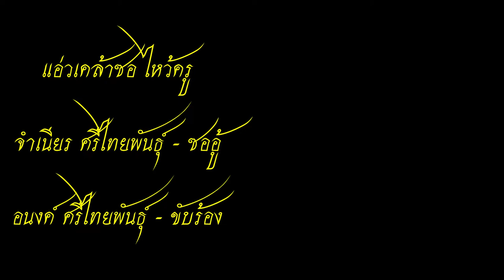แอ่วเคล้าซอ - อนงค์ ศรีไทยพันธุ์ Singing folk songs of Fiddle - Anong Srithaiphan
แอ่วเคล้าซอ ไหว้ครู
อนงค์ ศรีไทยพันธุ์ ขับร้อง
จำเนียร ศรีไทยพันธุ์ สีซออู้
บันทึกเสียงเมื่อ พ.ศ.๒๕๓๗
จากแถบบันทึกเสียง ชุด เมื่อลมรู้โรย
ที่ระลึกในงานพระราชทานเพลิงศพ ครูจำเนียร ศรีไทยพันธุ์
ศิลปินแห่งชาติ สาขาศิลปะการแสดง (ดนตรีไทย) พ.ศ.๒๕๓๖
วันที่ ๑๐ ตุลาคม พ.ศ.๒๕๔๐ ณ ฌาปนสถาน วัดดอนหวาย จ.นครปฐม
* ดำเนินการจัดทำโดย อ.อานันท์ นาคคง

จำเนียร ศรีไทยพันธุ์  ศิลปินแห่งชาติ สาขาศิลปะการแสดง (ดนตรีไทย) ประจำปี พ.ศ. ๒๕๓๖ ครูจำเนียร ศรีไทยพันธุ์ เกิดเมื่อวันที่ ๒๑ ตุลาคม พ.ศ. ๒๔๖๓ ที่ อำเภอสามพราน จังหวัดนครปฐม เป็นบุตรของนายนาคและนางเปลี่ยน เรียนหนังสือที่โรงเรียนประชาบาลบางระทึก วัดดอนหวาย อำเภอสามพราน จังหวัดนครปฐม จนจบชั้นประถมปีที่ ๔ เริ่มเรียนดนตรีไทยกับครูสุ่ม พูลโคกหวาย ต่อมาได้ไปเรียนกับครูทองดี เดชชาวนาและครูขุนทอง บางระจัน รวมทั้งเรียนวิชาปี่ชั้นสูงจากครูเล็ก มีป้อม เริ่มออกงานบรรเลงดนตรีตั้งแต่ พ.ศ. ๒๔๗๒ ขณะอายุเพียง ๙ ปี จากนั้น นายจำเนียรได้ไปฝากตัวเป็นศิษย์และต่อเพลงกับครูเพลงอีกหลายท่านจนเชี่ยวชาญ และได้สมรสกับผ่องศรี สุขสมัยเมื่อ พ.ศ. ๒๔๘๔ มีบุตร ๔ คน คือ อนงค์ อานุภาพ อร่ามศรี และอารีย์ ศรีไทยพันธุ์ต่อมาจำเนียร ได้รับราชการที่กรมประชาสัมพันธ์ ในตำแหน่งศิลปินจัตวา เมื่อ พ.ศ. ๒๔๙๖ จนเกษียณอายุ เมื่อ พ.ศ. ๒๕๒๔ โดยมีผลงานทั้งการเล่นดนตรี การแต่งเพลงไทยและเป็นครูสอนดนตรีไทยตามสถาบันการศึกษาต่างๆ ตัวอย่างเพลงเถาที่นายจำเนียรได้ประพันธ์ไว้คือ สร้อยลำปาง ตามกวาง ยอเร มอญขว้างดาบ ศรีธรรมราช สองฝั่งโขง และน้ำลอดใต้ทราย เป็นต้น ตัวอย่างเพลงที่ประพันธ์บทร้อง ได้แก่ เทพชาตรีเถา ต้อยตลิ่งเถา นาคนิมิตรเถา และนกกระจอกทองเถา เป็นต้น ส่วนผลงานการร้องเพลงไทยเดิมที่ได้บันทึกเสียงไว้คือ บันทึกเสียงกับวงดนตรีพลายมงคลที่จัสแมค บันทึกเสียงกับวงดนตรีดุริยประณีต ที่บริษัทยีซีม่อน บันทึกเสียงกับวงดนตรีเกตุคงและบันทึกเสียงร้องเพลงประกอบภาพยนตร์เรื่อง เงาะป่า
ถึงแก่กรรม เมื่อวันที่ ๒๗ มิถุนายน พ.ศ.๒๕๔๐ สิริรวมอายุได้ ๗๘ ปี

แอ่วเคล้าซอ หนึ่งในเพลงพื้นบ้านสำคัญของไทย เป็นศิลปะการร้องคลอไปกับเสียงซอที่บรรเลง เกิดขึ้นในสมัยกรุงรัตนโกสินทร์ตอนต้น แต่โบราณใช้แคนในการประกอบการแสดงจึงเรียกว่าแอ่วเคล้าแคนหรือแอ่วลาว เพลงแอ่วเคล้าแคนนี้เฟื่องฟูมากในสมัยพระบาทสมเด็จพระปิ่นเกล้าเพราะทรงโปรดในการแสดงนี้มากถึงกับทรงเป่าแคนด้วยพระองค์เองและทรงพระราชนิพนธ์บทแอ่วเอาไว้หลายบท ต่อมาได้ปรับปรุงนำซออู้มาใช้บรรเลงแทนจึงได้เกิดเป็นแอ่วเคล้าซอ เป็นทำนองร้องแหล่ของภาคกลาง โดยมีซออู้และเครื่องประกอบจังหวะ ทั้งทำนองแอ่วและทำนองซออู้มีความอิสระไม่­ขึ้นแก่กันแต่พึ่งพาอาศัยกัน แอ่วเคล้าซอมีทำนองหลักอยู่เพื่อให้ผู้แอ่วและผู้สีซอได้อาศัยเป็นแนว­ทางในการดำเนินทำนองโดยธรรมชาติของแอ่วเคล้าซอ เป็นเพลงที่ต้องด้นกลอนสด เนื้อหาในเพลงเป็นการบอกเล่า การโต้ตอบ การพลอดรัก หรือการบรรยายความรู้สึกต่างๆ

Singing folk songs of Fiddle (Sing a reminiscence of teacher merit)
Anong Srithaiphan - Singing
Chamnien Srithaiphan - Fiddle Bass
From cassette set when the wind knows to sprinkle
Memorial in cremation ceremony of teacher Jamnien Srithaiyaph
National artist Performing Arts (Thai Music), 1993
10 October 1997 at the Don Wai Crematorium, Nakhon Pathom Province
* Conducted by Anant Narkkong

Champien Srithaipan, national artist Performing Arts (Thai Music) Year 1993, Teacher Chamnien Srithaipan, was born on October 21, 1920 in Sam Phran District, Nakhon Pathom Province. Is the son of Mr. Nak and Mrs. Plian studied at Bang Rathuk Local School, Don Wai Temple, Sam Phran District, Nakhon Pathom Province. Until the end of grade 4 Started studying Thai music with teacher Soom Phokhokwai. Later, he went to study with teacher Thongdee Dahtchowna and teacher Kunthong Bangrachan, as well as learning high-grade bagpipes from Teacher Lek Meepom. B.E. 2472, when he was just 9 years old, Mr. Chamnien left himself to be a pupil and continue his music with many music teachers until he became proficient. And married Phongsri Sukasai in 2484 with 4 children Namely Anong, Anuphap, Aramsri and Aree Srithaiphan. Later, Chamnien served in the Department of Public Relations. In the position of rising artist in 1946 until his retirement in 1981, with work including playing music Composing Thai music and being a Thai music teacher at various educational institutions Sample of the songs Mr. Jumnien wrote Namely Soi Lampang, Tam Kwang, Yore, Mon Kwang Dab, Si Thammarat, both banks of the Mekong River And the water under the sand. Examples of lyrics composed by Thep Chatree, Taoy Toi, Taling Ta, Naga Nimitthao, and Sparrows. Recorded with the Plai Mongkhon band at Justmac Recorded with an exquisite orchestra At Yee Simon Company Recorded with the Netsong band and recorded songs for Sakai
Passed away on June 27, 1997. Siri is 78 years old.

Singing folk songs of Fiddle One of the important folk songs of Thailand. Is the art of singing along with the melodious melodies played Occurred in the early Rattanakosin period. In the past, it was used in Canton for performing performances, so it is called "Singing folk songs of Khan" or "Singing folk songs Lao" Was very flourishing in the reign of King Rama IV, because he And celebrated many verses Later, he improved the use of the Fiddle music to play instead